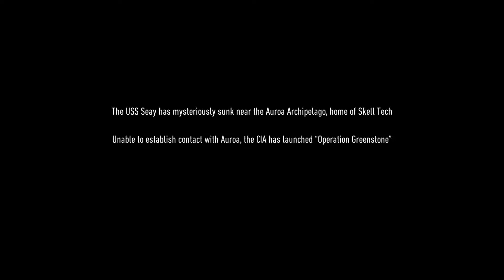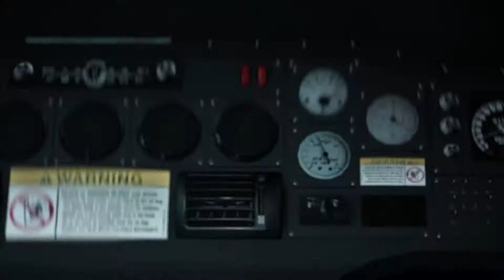Ghost Recon Break Point Open Beta Gameplay part #1 || MozeFire Gaming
We are MozeFire Gaming number one game player.
we play online, offline, single player, multiplayer games.

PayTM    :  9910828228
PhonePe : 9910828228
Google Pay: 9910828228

Gaming Setup:

Processor: AMD Ryzen 5 2600 Six-Core Processor   3.09GHz
RAM: corsair 16GB 3000Mhz DDR4
GPU: Zotac GeForce GTX 1660 Ti - 6GB - GDDR6